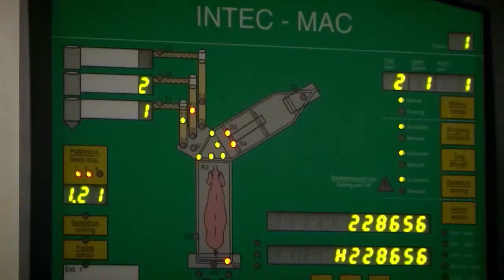Velikolukskiy Agro Industrial Holding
Velikolukskiy Agro Industrial Holding continues to realize the state program of  agricultural development and regulation of the markets for agricultural products, raw materials and  food.
For three years the holding company - assisted by the Pskov Administration - put into operation seven stages of a pig-breeding complex - each 120,000 head strong, one stage of a feed milling plant capable of producing 40 tons of pelletized feed an hour, and an elevator group with 152,700 tons one-time storage capacity; more than 11,000 hectares of land were recovered and put under crop, a concrete product plant with a mortar unit was built and commissioned, a mechanical repair workshop was built, more than 250 units of farming machinery were purchased, a hotel-type hostel is opened for the staff.  The plans for 2015 provide for the construction of an agricultural settlement of 500 houses with a fully self-contained infrastructure featuring all socially required facilities.
The importance of the project for the development of the entire North-West region was emphasized by the presence at an opening of the pig-breeding complex by First Deputy Prime Minister of Russia Viktor Alekseyevich Zubkov.
Due attention was also given to the development of the general infrastructure of the Nevelsky and Usviatsky areas; we constructed three gas-main pipelines, an access railroad, more than 50 kilometres of public roads, renovated regenerating substations, ran a network more than 300 kilometres long of high-voltage power lines with transformer substations.
Now fodder-plant growing is one of the Holding’s main priority.  In 2012 complex work on the restoration of agriculturally-used areas has begun. For the transition to full self-sufficiency the cultivated areas which are now being used will have to be increased by more than ten times, which will take about seven years.
The grown grain is delivered to the feed-milling plant which together with the elevator group forms a closed cycle of production and presents the most powerful source of forage in the North-West region.
One of the hholding’s main enterprises is the pig-breeding complex whose general power after completion of construction will make two million slaughter heads and will also be used for conducting breeding selection.
In December 2013 the opening of the 7th stage of construction took place in the presence of the Minister of Agriculture of the Russian Federation Fedorov Nikolai Vasilyevich and the capacity of the enterprise reached one million heads.
Velikoluksky Meat processing plant occupies the 3rd place of the rating of the largest meat-processing enterprises in Russia and it is the leader in the production of boiled sausages. The output of finished products grows annually by 15-20%.
The meat-processing plant distributes its products through its own network numbering more than 600 outlets located across all Russia.
All enterprises of Velikoluksky Agro Industrial Holding have the highest degree of biosafety which guarantees high quality of the final product.